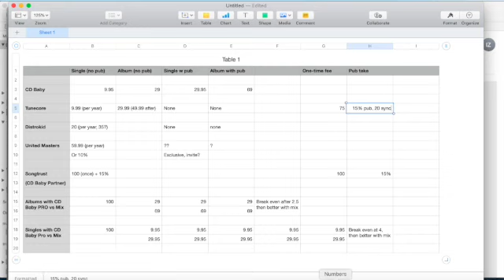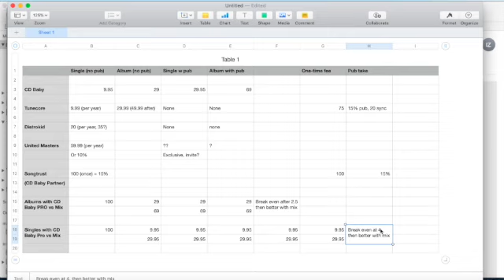CD Baby Pro Versus Distrokid: The Pros and Cons for Recording Artists REVISITED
It is time to revisit the questions "What is the best music distributor for me?" and "How do I find the right administrator as an independent artist?"